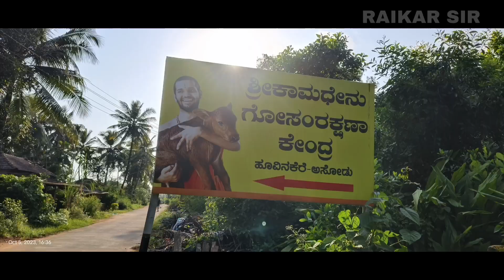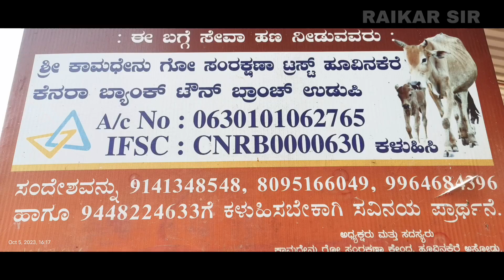Gau shala ಕಣ್ಣಿಲ್ಲದ, ಕ್ಯಾನ್ಸರ್ ಪೀಡಿತ, ಅಪಘಾತಕ್ಕೀಡಾದ ಹಸುಗಳ , ಹೂವಿನ ಕೆರೆಯ ಕಾಮಧೇನು ಗೋ ಸಂರಕ್ಷಣಾ ಕೇಂದ್ರ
ಕಣ್ಣಿಲ್ಲದ, ಕ್ಯಾನ್ಸರ್ ಪೀಡಿತ, ಅಪಘಾತಕ್ಕೀಡಾದ ಹಸುಗಳ , ಹೂವಿನಕೆರೆಯ ಕಾಮಧೇನು ಗೋ ಸಂರಕ್ಷಣಾ ಕೇಂದ್ರದ ಕಿರು ಪರಿಚಯ.  28 ವರ್ಷಗಳ ಹಿಂದೆ 50 ಹಸುಗಳೊಂದಿಗೆ ಪ್ರಾರಂಭವಾಗಿ ಈಗ 450 ಸಂಖ್ಯೆ ದಾಟಿದೆ.ಇದು ಕುಂದಾಪುರದ ಹೂವಿನಕೆರೆ ಯಲ್ಲಿದೆ.ಇಲ್ಲಿ ಕುರುಡು , ಅಪಘಾತಕ್ಕೀಡಾದ
, ಕ್ಯಾನ್ಸರ್ ಪೀಡಿತ ಹಸುಗಳ ಆರೈಕೆ ಮಾಡಲಾಗುತ್ತಿದೆ. ಸೋಂದಾ ಮಠದ ಗುರುಗಳಾದ ಶ್ರೀ ವಿಶ್ವ ವಲ್ಲಭ ತೀರ್ಥ ಸ್ವಾಮೀಜಿಗಳ ಅಧಿನದಲ್ಲಿದೆ. ಪ್ರತೀ ತಿಂಗಳು ಸುಮಾರು 7 ರಿಂದ 8 ಲಕ್ಷ ರೂಪಾಯಿ ಖರ್ಚಾಗುತ್ತಿದೆ.ಕಾರಣ ದಾನಿಗಳು ಈ ಕೆಳ ಕಂಡ account ಗೆ ಕಾಣಿಕೆ ನೀಡಬಹುದು.
ಶ್ರೀ ಕಾಮಧೇನು ಗೋಸಂರಕ್ಷಣಾ ಕೇಂದ್ರ
canara bank
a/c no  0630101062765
IFSC- CNRB0000630
This cowshed is a different one,because of blind, accidental,cancer deceased,like many more type of orphaned cows can be treated with love n affection.Sonda guru shri vishwa vallabha teerth swamiji owned this gaushala.

RAIKAR SIR youtube channel brings you a very important information about ancient temples tourism travel guides entertainment important information about personalities culture and many more. totally ALL IN ONE .plz do subscribe n support 🙏🙏 thank u. 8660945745.